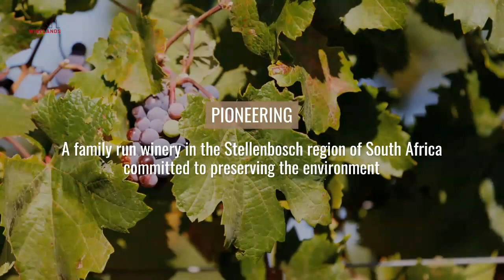VILLIERA, unlocking the marvels of nature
VILLIERA WINES - It all began when cousins Jeff and Simon Grier started Villiera Wines and started on an extensive re-planting of classic and local varietals in 1983. Cathy Brewer (née Grier) later joined the family team to head up the sales, marketing and export divisions. They introduced hi-tech cellar facilities for the production of still wines as well as Méthode Cap Classique. With their unique wine business philosophy, the Grier family has developed Villiera into one of the largest private wineries in South Africa, situated 40km from Cape Town, 20 km from Paarl and 10 km from Stellenbosch.